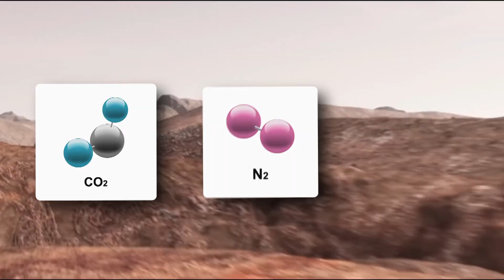SOS - 7th and 8th Grade (Science)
Middle school students prepare for a mission to Mars through activities that span Math, Science, Social Studies, and English Language Arts.  They explore the history of flight and space exploration; and design rovers and habitats to help colonize Mars.  The program also includes directions for distance-learners to access the free curriculum associated with this program, providing additional instruction for 10 days of activities.